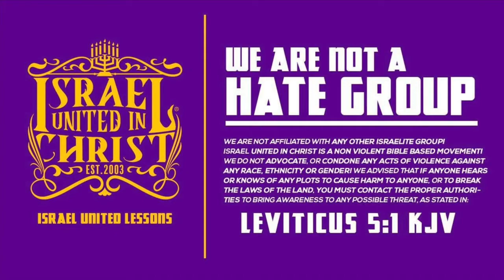IUIC | 15 Minutes with the Captains - Being New To The Truth